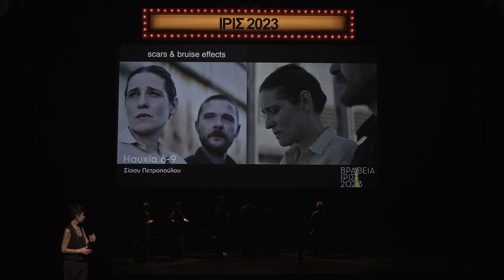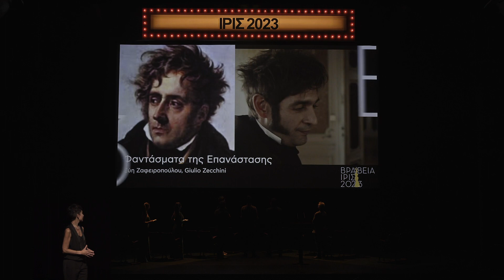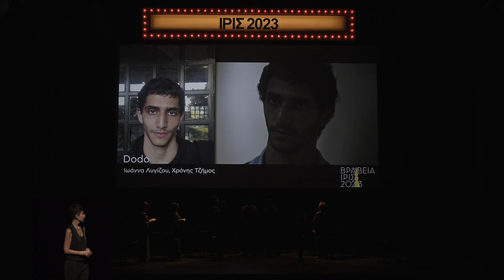Βραβείο Ίρις Σχεδιασμού Μακιγιάζ, Κομμώσεων και Ειδικών Εφφέ, 2023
Το Βραβείο απένειμαν οι Στάθης Καμβασινός (Φίνος Φιλμ), Νικόλας Αλαβάνος (Filmiki Productions), Άρης Ντάγιος (Boo Productions), Σταμάτης Αθανάσουλας (TopCut Modiano), Πάνος Μπίσδας (Authorwave).

Τελετή Απονομής των Βραβείων Ίρις, 2023

Σκηνοθεσία: Κωνσταντής Φραγκόπουλος
Παρουσίαση: Νατάσα Εξηνταβελώνη, Λίλα Μπακλέση
Σκηνικά: Αλεξία Θεοδωράκη
Φώτα: Χριστίνα Μουμούρη
Κοστούμια: Βασίλης Μπαρμπαρίγος
Μακιγιάζ: Σίσσυ Πετροπούλου
Γραφικά: Talc Design Studio
Κινηματογράφηση: Αλέξανρος Στίγκας